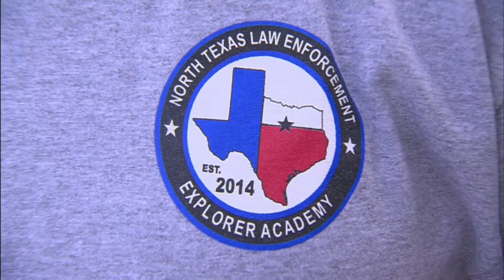North Texas Law Enforcement Explorer Academy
Students from Irving, Colleyville, Coppell, and Ellis County took on some physical challenges as part of the first-ever North Texas Law Enforcement Explorer Academy. Many of the young people are interested in making a career in law enforcement.